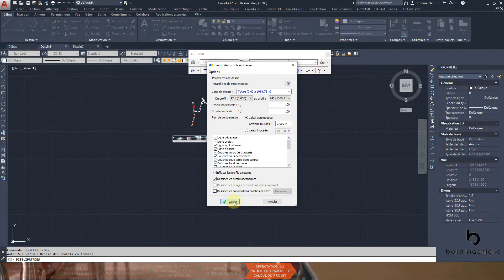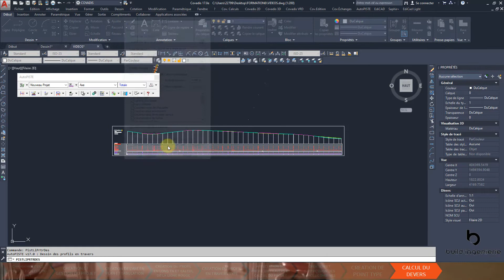Apprendre Autopiste - Présentation de la formation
Formation destinée aux projeteurs et ingénieurs en route particulièrement.
Cette formation explique les étapes de conception d’un projet routier sur Covadis via son module Autopiste destiné aux projets linéaires.
Vous apprendrez au cours de cette formation à charger un levé topographique à créer un projet sur Autopiste, à créer et tabuler un axe en plan. Ensuite il s’agira de la création de la ligne route ou ligne projet et enfin à la création du profil en travers. La fin de la formation sera destinée à l’exploitation du projet en générant les différents listings, cubatures et dessins de profils en travers ou de tracée combiné et bien d’autres astuces encore.